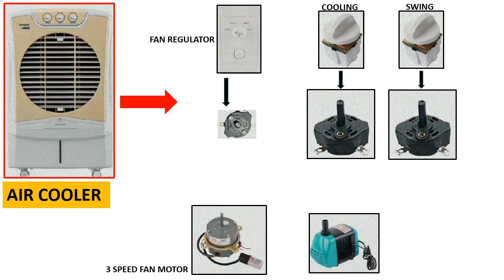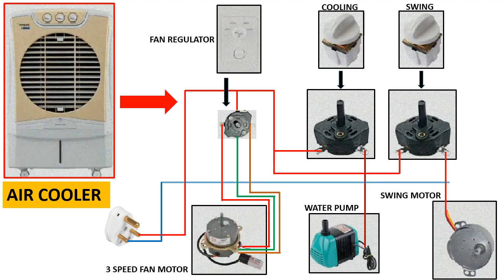cooler wiring | cooler connection